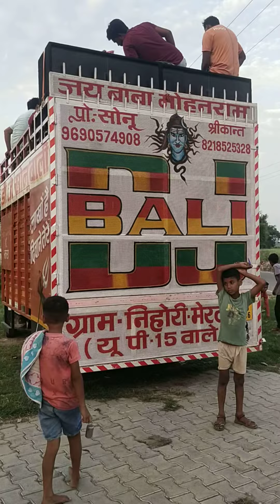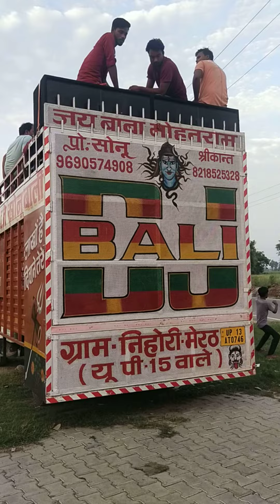DJ Bali giram nihore DJ Meerut king @Deepak Dsk vlogs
DJ Bali giram nihore DJ Meerut king